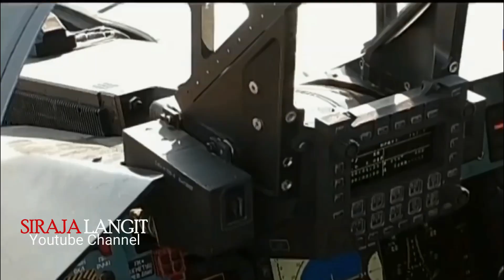AMERIKA TAMPA KATA !! Rusia Mintak Indonesia Menunggu Produksi 11 Jet Tempur Sukhoi SU 35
🇮🇩🇲🇾 Hai Sobat Siraja Langit Malaysia dan Indonesia ! Apa kabar hari ini?